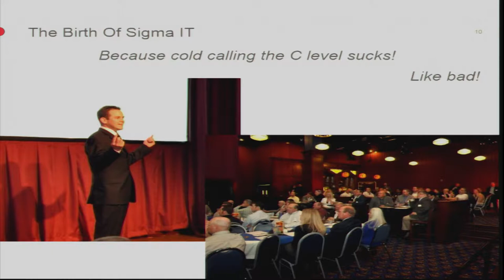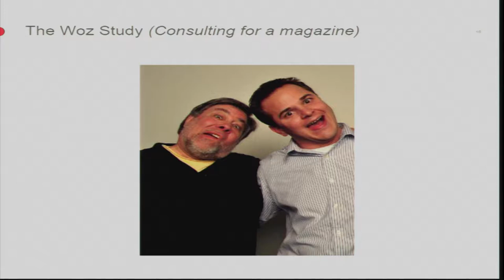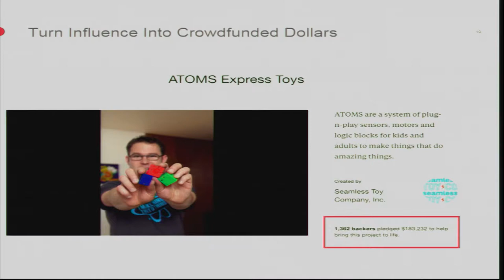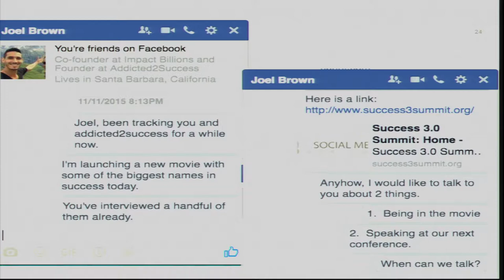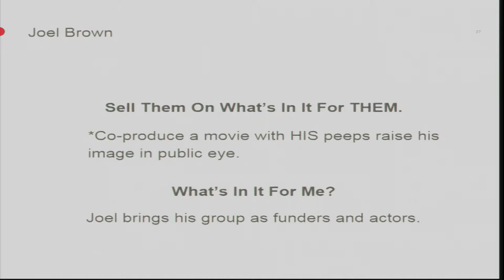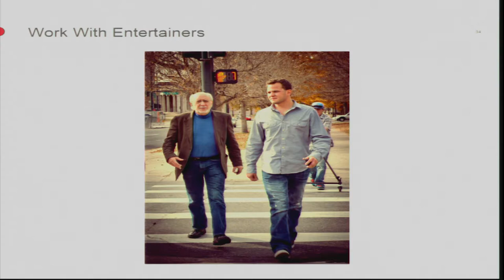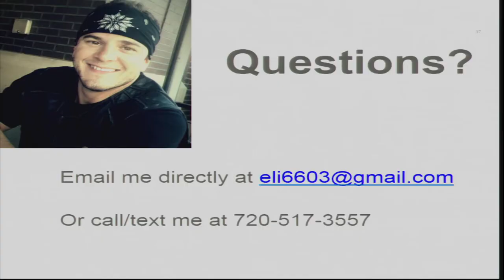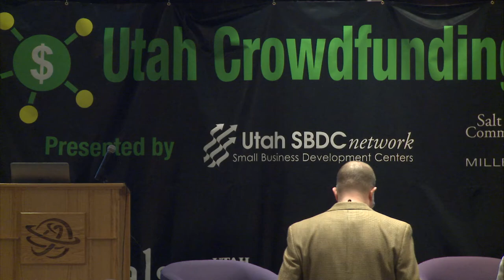Eli Regalado Recruiting Influncers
Utah Crowdfunding Conference - April 28, 2016

Eli Regalado, founder and CEO of LaunchLab.guru, is an expert in marketing for crowdfunding campaigns.  He knows how to "recruit influencers."  Tune in here to learn from a master...